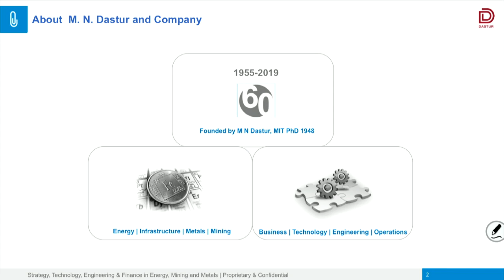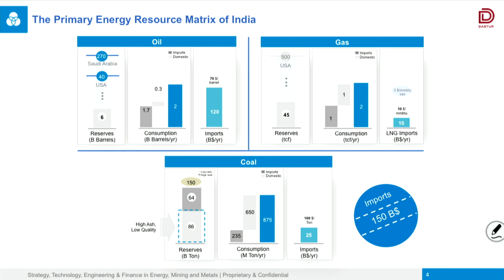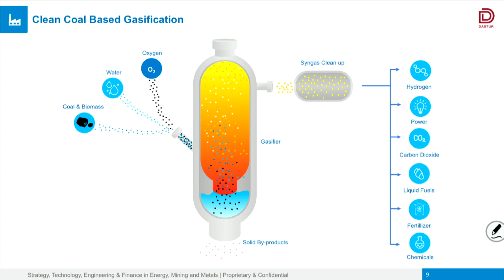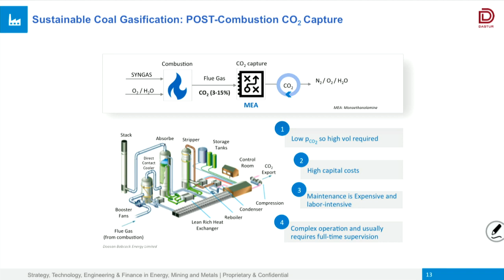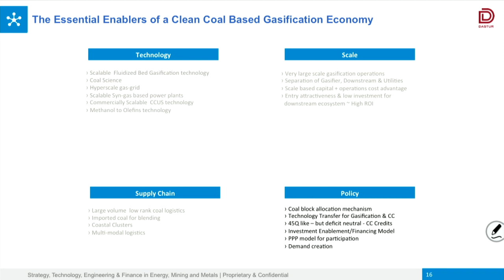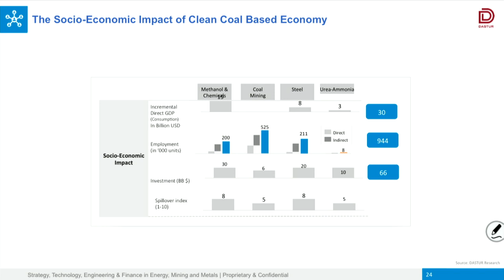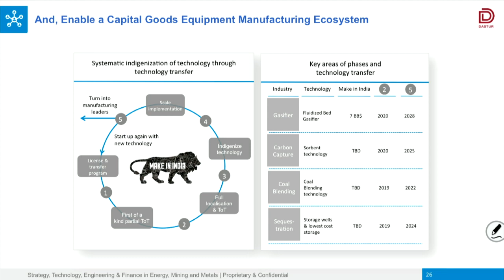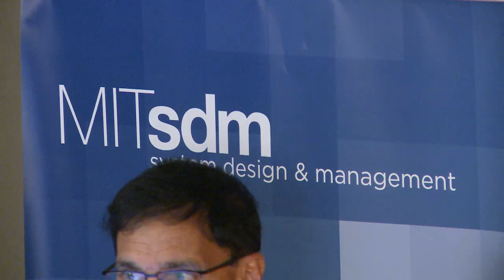Enabling a gasification-based sustainable industrial economy for India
The need for cheap and sustainable energy will continue to expand as industrial and economic growth accelerates. The challenge is to architect energy systems and feedstocks for a future industrial economy which is sustainable, economically viable, socially integrative and future-proof while leveraging the resource endowments of the nation. While renewables are a good carbon neutral energy complement, a growing industrial economy will need cost-effective and clean primary or base load energy. Similarly, as India is completely dependent on imported crude and crude based feedstocks for its industry and the economy, crude volatility and geo-political disruptions can severely destabilize the nation. The country has limited gas or oil reserves but has the 5th largest coal reserves in the world. By gasifying the vast reserves of Indian high ash coal and by cost effectively capturing the carbon using carbon capture technology, use and sequestration, India can enable an entire gasification value chain based on syn-gas and clean coal technology. The synthesis of such an energy and industrial feedstock system requires systemic architectural considerations on technology options, sustainability, economics, trade, finance, logistics and – importantly - government policy.

Atanu Mukherjee is the President of M. N. Dastur & Co. (P) Ltd, an engineering consulting firm. He advises the energy, materials and commodity industry globally in the areas of strategy, technology, operations and finance, working with governments, national and international institutions, private equity firms, and investors. He also serves as visiting faculty at the Indian Institute of Management. Prior to his work in the energy and commodity industry, Atanu was in senior leadership positions at Microsoft and Digital Equipment Corporation. He is an alumnus of the System Design and Management program and holds a graduate degree from the National Institute of Industrial Engineering, Bombay.